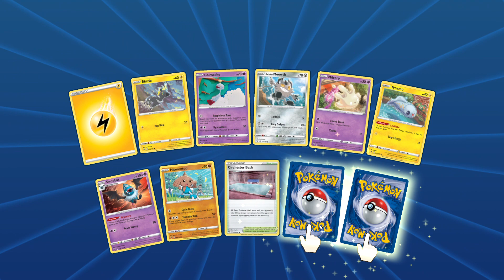05-21-2022 (Part 3)